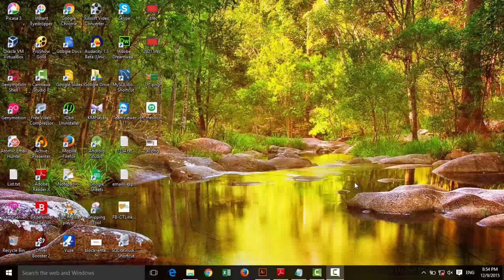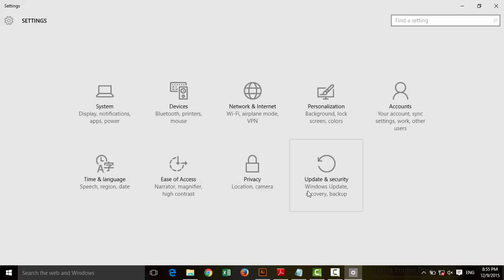Save Your Battery with Power Sleep Option in Window 10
This is the tutorial on how to cutomize power and sleep in Window 10... It is important for you to save low battery. ok